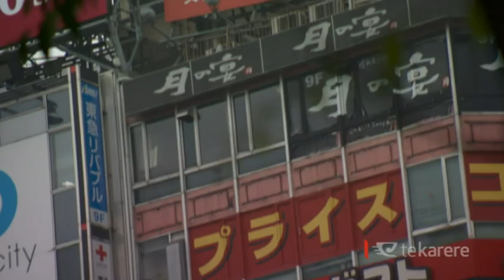Minister, Māori trade delegation visit Japan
A group of Māori trades businesses led by Minster of Māori Development Te Ururoa Flavell visited Japan for the first time. The delegation includes 12 Māori business leaders ranging in different areas. Te Ururoa Flavell says the $42 billion in Māori economy has huge potential and hopes this trade mission plays a part in unlocking foreign markets.